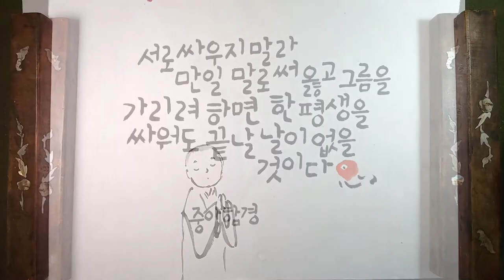싸우지 말라 / 중아함경